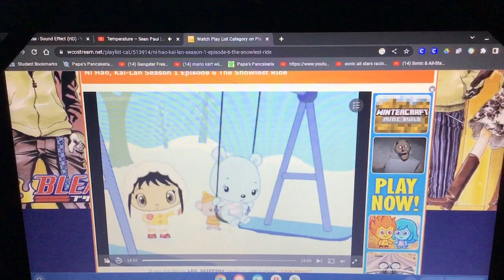Kai Lan Sings Temperature By Sean Paul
From Just Dance 2021